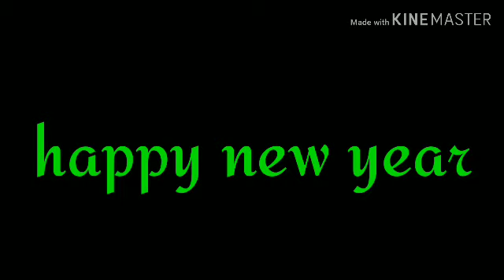Deinosuchus vs triceratops contest (happy new year special)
Rules:
1. Make sure you have a deinosuchus and a triceratops stk
2. Your animation must be stick nodes or stop motion
3. Your animation needs to be 5 seconds or longer
4. Don't make it a tie because there 1 one loser and 1 winner
5. It must be done by next month February 5th